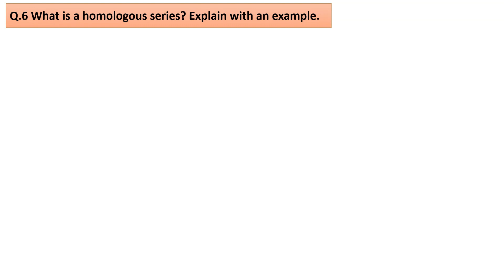What is a homologous series? Explain with an example.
Q.6 What is a homologous series? Explain with an example.